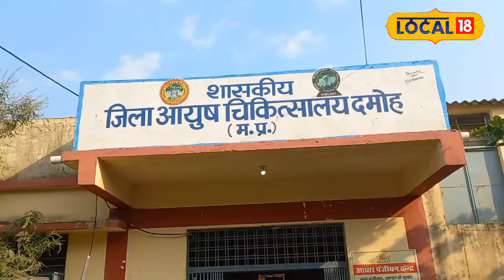Health News : फटी एड़ियां भर देगा इस पेड़ का दूध, त्वचा भी चमकेगी!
Winter season brings with it cough, cold and other problems. These days the skin also becomes dry. The problem of cracked heels increases. Especially women have to struggle more with this problem.
सर्दियों का मौसम खांसी, जुकाम और भी अन्य समस्याओं को साथ लेकर आता है. इन दिनों स्किन भी रूखी पड़ जाती है. पैर की एड़ियां फटने की समस्या बढ़ जाती है. खासकर महिलाओं को इस समस्या से ज्यादा जूझना पड़ता है.